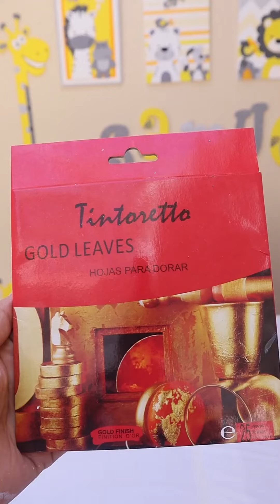🎁 REGALO PARA UNA NIÑA 👸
ESTE ES UN LINDO DETALLITO QUE PINTAMOS CON MUCHO AMOR, PARA MIRANDA UNA JOVENCITA LLENA DE MAGIA Y FELICIDAD.
SI TIENES ALGUN PEDIDO REALIZALO A TRAVEZ DE WHATAPP 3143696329  O   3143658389